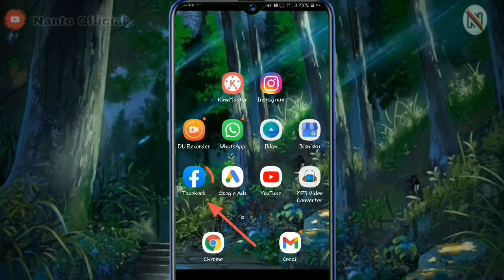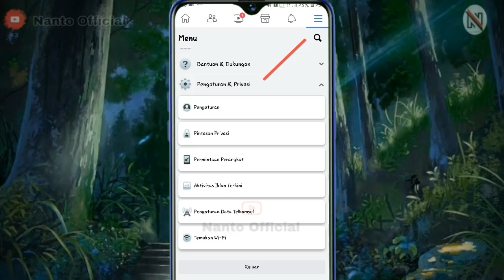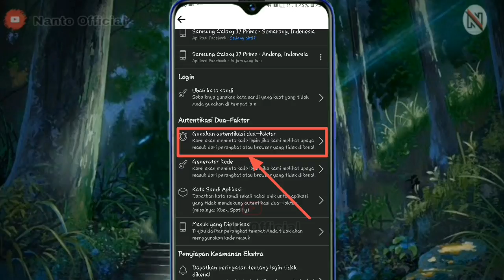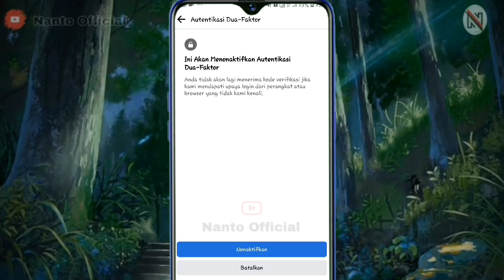Cara Nonaktifkan Autentikasi Dua Faktor di Facebook | Nonaktifkan Kode Generator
Ok di video kali ini saya akan menjelaskan Cara Nonaktifkan Autentikasi Dua Faktor di Facebook | Nonaktifkan Kode Generator

Jika teken temen khawatir nomor hp yang di kaitkan pada akun facebook hilang maka sebaiknaya temen yemen menonaktifkan autentikasi dua faktor pada akun facebooknya, agar temen temen tetap dengan mudah login pada akun facebook tanpa autentikasi dua faktor

Semoga bermanfaat...